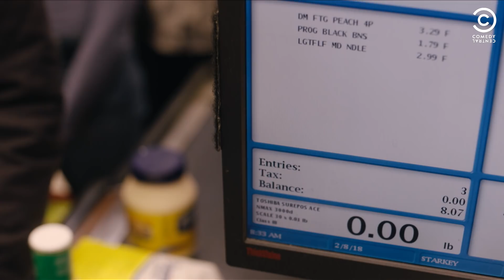Sarah Huckabee Sanders: The Most Powerful Woman In The World? | The Daily Show With Trevor Noah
Desi Lydic discovers that her life would be a lot easier if she applied the tactics of Trump's fierce and combative press secretary, Sarah Huckabee Sanders.